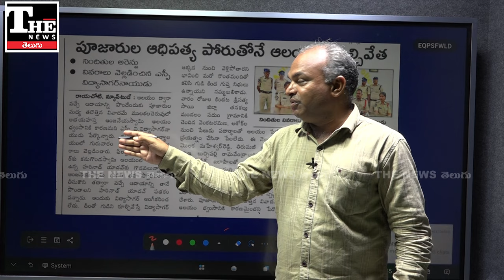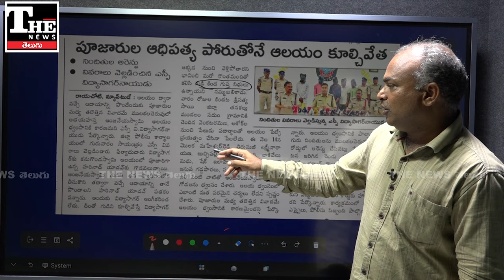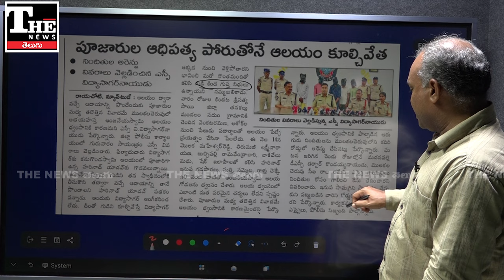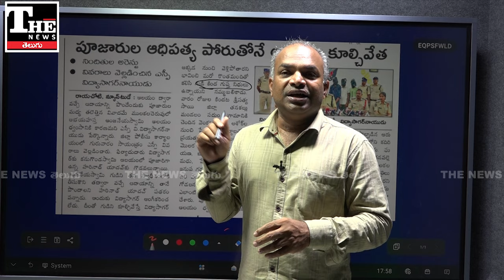గుడిని పేల్చేసిన ఆలయ పూజారాలు, కానీ దాని చుట్టూ మతరాజకీయాలు!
ఆంధ్రప్రదేశ్ లోని రాయచోటి ములకలచెరువులో అభయహస్త ఆంజనేయ స్వామి ఆలయం కూలింది. అంతే దాని వెనుక కుట్ర ఉందంటూ వాట్సాప్ యూనివర్సిటీ రెడీ అయిపోయింది. మత రాజకీయాలకు పూనుకుంది. ప్రజలను రెచ్చగొట్టే ప్రయత్నం చేసింది. కానీ తీరా దాని వెనుక ఉన్నది ఆలయ ఆదాయం పంపకాల్లో వచ్చిన తేడాతో పూజారుల వివాదమేనని పోలీసులు తేల్చారు. నిందితులు అరెస్ట్ అయ్యారు.